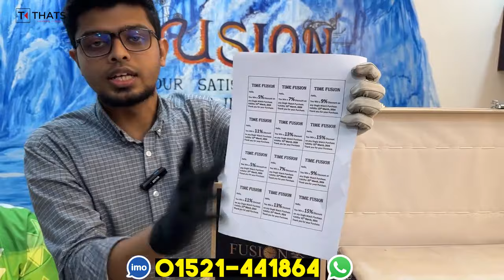Watch Price In Bangladesh 2024 ⌚ Low Price Original Watch Price 😱 Wrist Watch Price In BD Watch 2024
Watch Price In Bangladesh 2023 ⌚ Low Price Original Watch Price 😱 Wrist Watch Price In BD

Watch Price In Bangladesh 2023 ⌚ Low Price Original Watch Price 😱 Wrist Watch Price In BD|Watch 2023

৯০% ডিস্কাউন্টে ব্রান্ডের লাক্সারি ঘড়ি 🔥 Luxury Watch Price in Bangladesh 2024 🔥 Rolex Watch Price 🔥

   • Watch Price In Bangladesh 2024 ⌚ Low ...

TIME FUSION
SHOP-308, LEVEL-3
SHAMOLY SQUARE SHOOPING MALL
SHAMOLY, DHAKA

Watch Price In Bangladesh 2024
Men's Watch Collection BD 2024
Watch Price
New collection Watch
New collection Watch price
New design Watch
New collection watch 2024
Watch wholesale price
watch price in Bangladesh
Watch price in bd 2023
Wholesale Watch Market BD
Low Price Original Watch Price
Hand Watch Price
Wrest Watch Price In BD
ঘড়ি
Watch Price In Bangladesh 2023
ঘড়ির দাম
budget watch price in bangladesh
Gift Watch Price
Watch
student watch bd